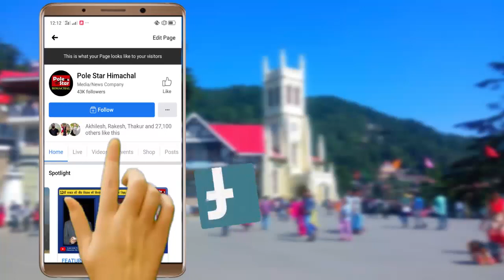Mandi University के मुद्दे पर खुलकर बोले सदर विधायक अनिल शर्मा | बोले CM सुख्खू से की है बात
"अगर मुख्यमंत्री सुख्खू ने मंडी यूनिवर्सिटी बंद कर दी होती तो मैं उनसे लड़ता" - बोले सदर विधायक अनिल शर्मा - कहा की मैंने मुख्यमंत्री से मंडी यूनिवर्सिटी के मुद्दे पर बात कर उन्हें चेताया है की अगर इसे बंद किया तो अगली बार मंडी में एक सीट भी कांग्रेस को नहीं आएगी ! साथ ही कहा CM सुखविंदर सिंह सुख्खू को सुखराम शर्मा का बहुत सपोर्ट रहा है